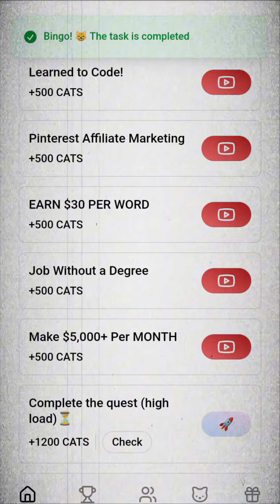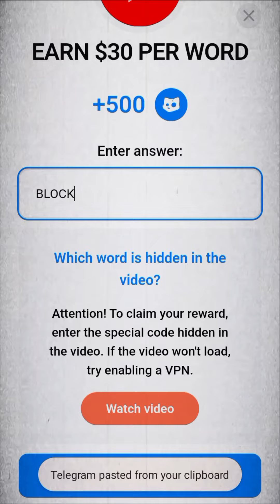Cats All Video Codes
Cat All Video Codes

CAT Codes 👇
🔰1. Start Earning Now!
✅ Answer =

🔰2. Learned to Code!
✅ Answer =

✅ Answer =

🔰4. EARN $30 PER WORD
✅ Keyword =

🔰8. Job Without a Degree
✅ Keyword =

🔰9. Make $5000+ Per MONTH
✅ Keyword =